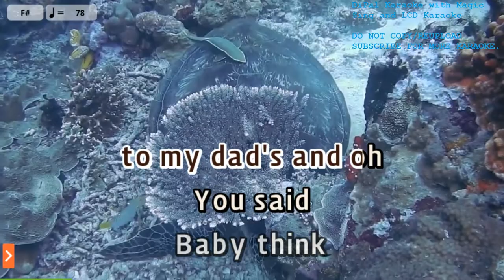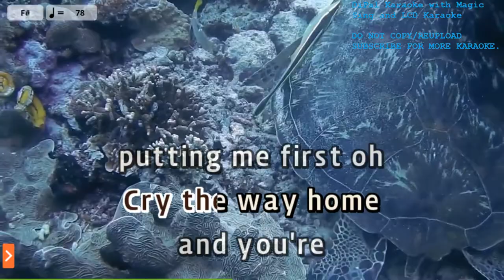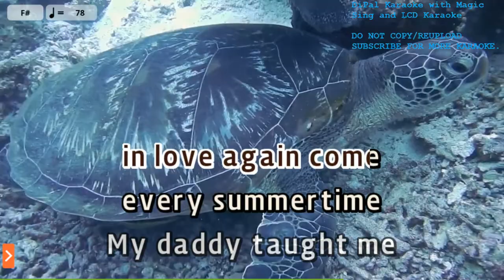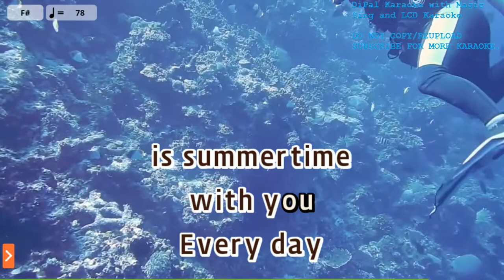Every Summertime - NIKI Karaoke | DiPal Karaoke with Magic Sing App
Song Title: Every Summertime
Artist: NIKI
Melody Volume: Off

Current Song List: 1381 (Latest, Last Updated: July 15, 2022)

If you want to request:
1. Make sure it is in the songlist in Magic Sing app.
3. Do not spam request in other videos. Don't tell me to rush upload.

- LCD